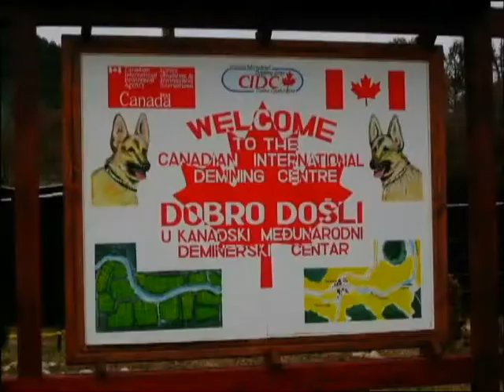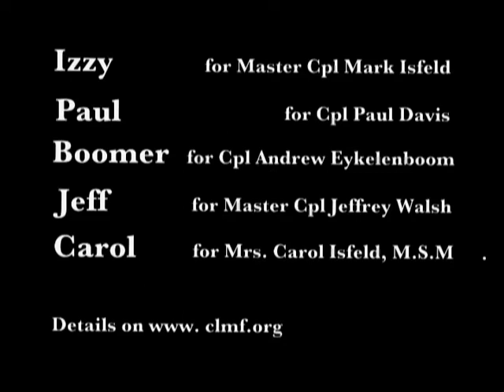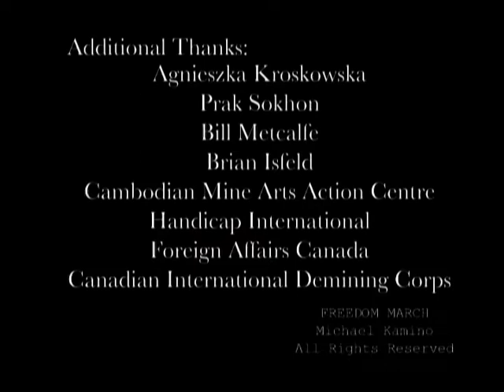Clearing the Way Part 3 of 3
A film by John Rowe, produced by the Canadian Landmine Foundation which presents the background to the Ottawa Treaty and case studies in Bosnia, Cambodia and in the training of mine detection dogs. Produced and narrated by Scott Fairweather. Music by Michael Kamino.